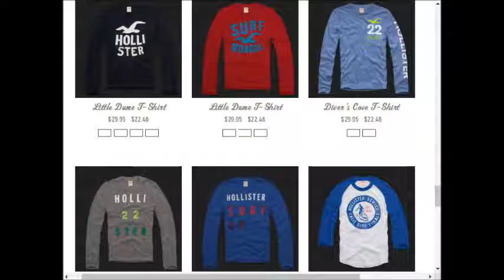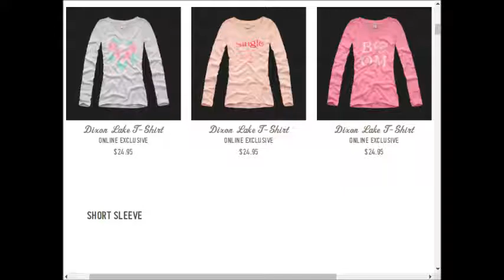Hollister weekly deals AD coupons preview 0910 0917 2017 vol4